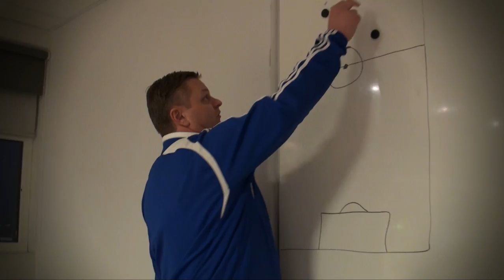Vodafone Cup 2011 - Varnarleikur